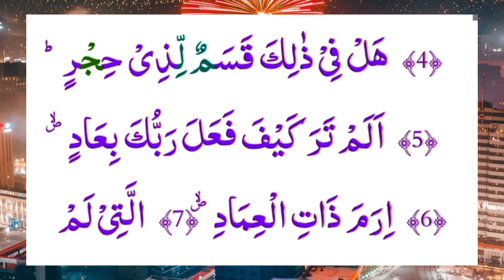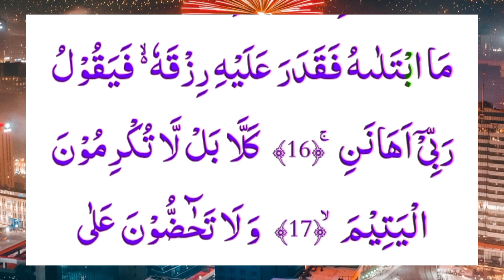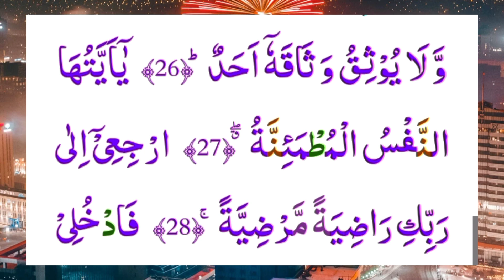Al-Fajr (Arabic: الفجر, "The Dawn", | surah Al fajar fully arbic | Quran recitation | HM Abid online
What is the surah of Fajr?
Al-Fajr (Arabic: الفجر, "The Dawn",
What is the last line of Surah Fajr?
Surah Al-Fajr (Arabic text: الفجر) is the 89th chapter of the Qur’an. The surah titled in English means “The Dawn” and it consists of 30 verses.